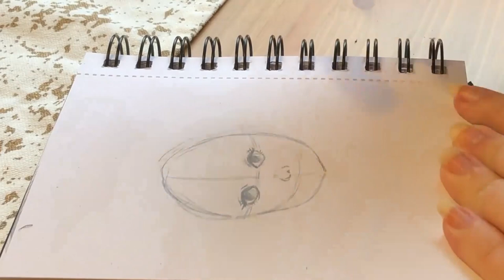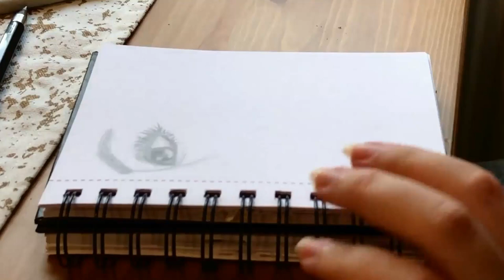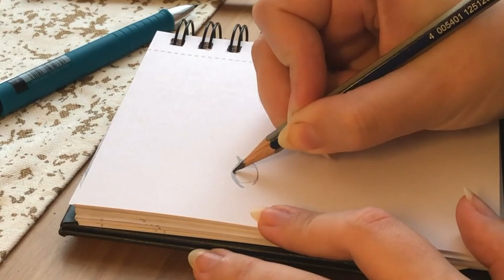My experience with art || Sketchbook Sessions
* ~¨ OPEN ME ¨~ *

Welcome back! In this video I share my thoughts on art and my experience! Do you really need talent to be able to draw? What do you think? Id love to talk about it further in the comments! I also have some tips for beginner artist that I've learnt the past months. Im by no means an expert, im still learning too. But I would love to encourage more people to start drawing and not be affraid to try something new!

The video is quite long so feel free to use these marks to skip around if you like!
My experience with art: 1:54
My teenage years up until now: 7:46
Do you need talent to draw?: 9:45
My tips for beginner artist: 12:22